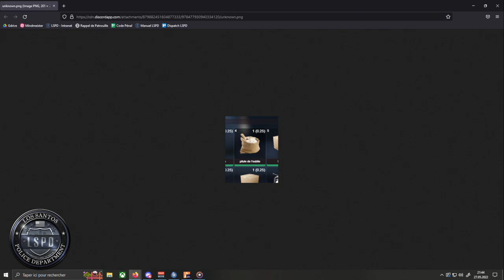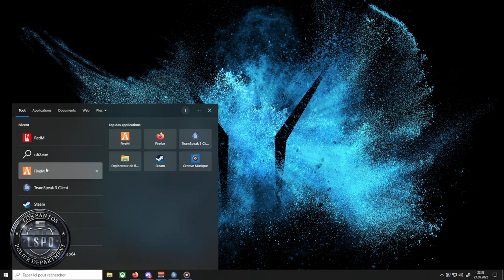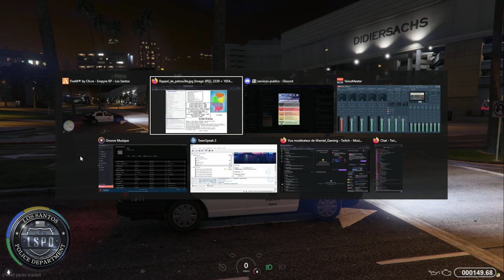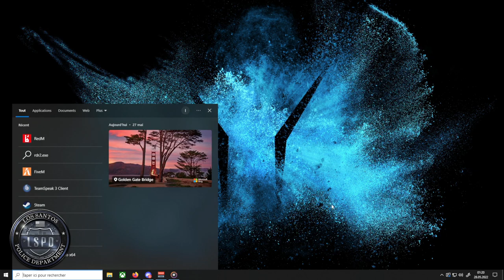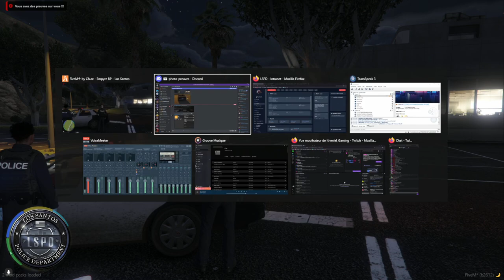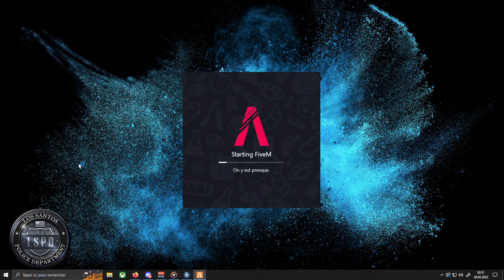[EMPYRE] [LSPD] William Winchester | S01E65 | Los Santos va-t-elle s'apaiser???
William va rendre visite à sa soeur afin d'avoir des informations supplémentaires sur les révélations du soir d'avant. Il va être impératif d'en parler à ses supérieurs. Ensuite il va prendre son service et une course poursuite avec une moto va se finir avec des tirs et le motard emmené aux EMS. Ensuite il arrive à parler à sa hiérarchie des faits, et rumeurs qui lui ont étés rapportés. Suite à cela, il est temps de repartir en patrouille, qui va passer tranquillement, jusqu'à ce que des tirs soient entendu et qu'un appel pour agents en danger soit envoyé. Après une course poursuite, les officiers du LSPD se retrouvent face à un groupe d'hommes armés qui va s'échapper par les airs. L'action continue avec des tirs dans le nord et une intervention sur le lieu d'une fusillade. Un dernier verre au Yellow avant d'aller se coucher.